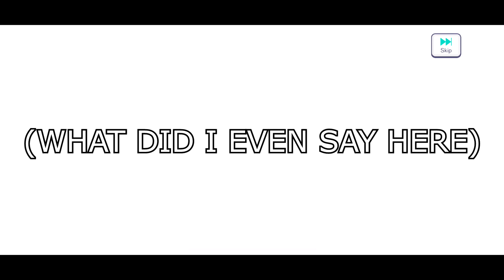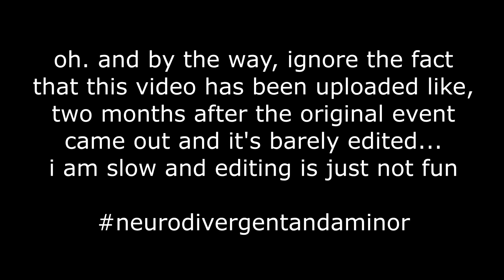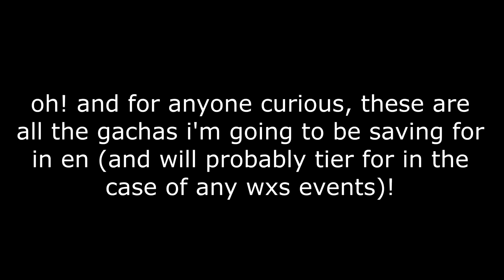ena shinonome my beloved (project sekai gacha pulls)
MIZUENA CANON NOT CLICKBAIT??!?!?!???

also before you start to see me as a 25ji stan let me correct you I AM A WXS STAN BUT 25JI ARE MY SECOND FAVS!